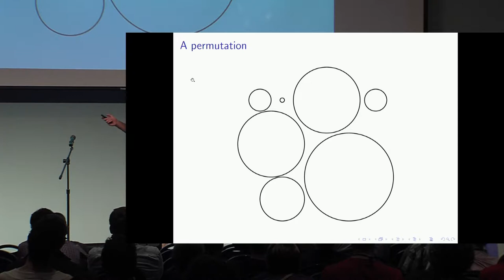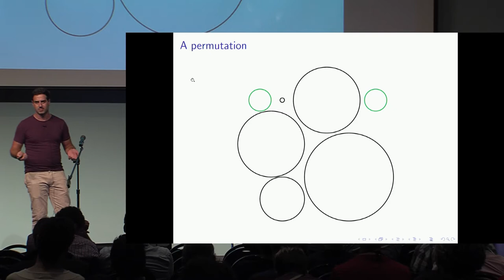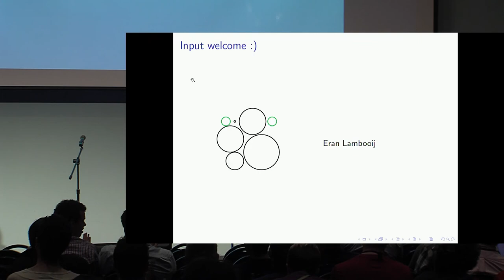A small problem Regarding permutations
Presentation by Eran Lambooij at Crypto 2018 Rump Session